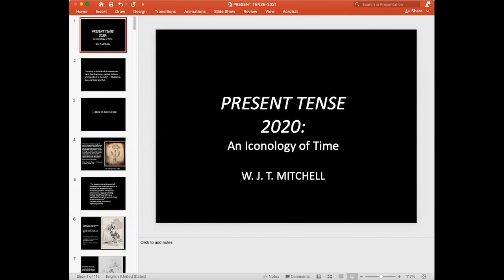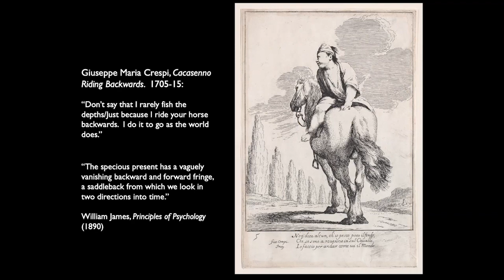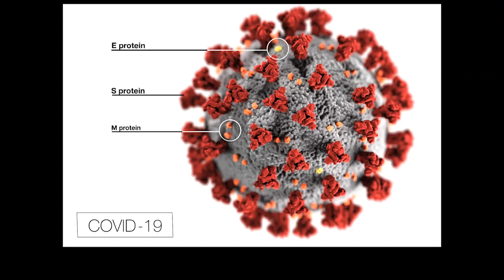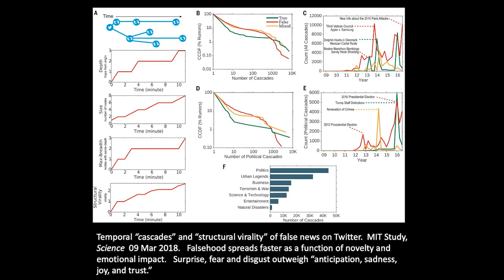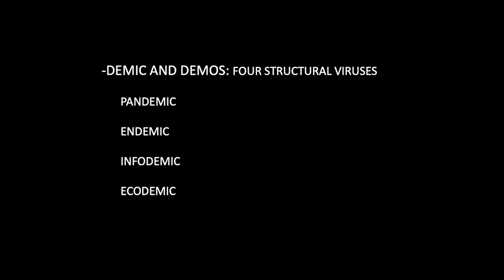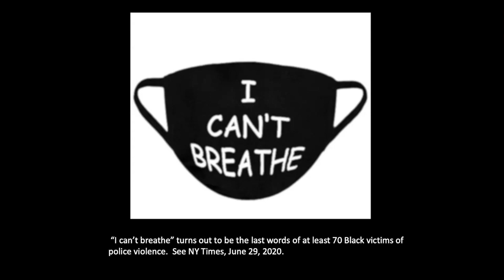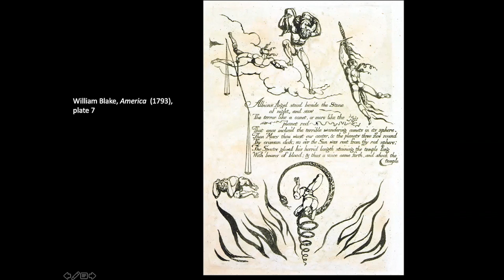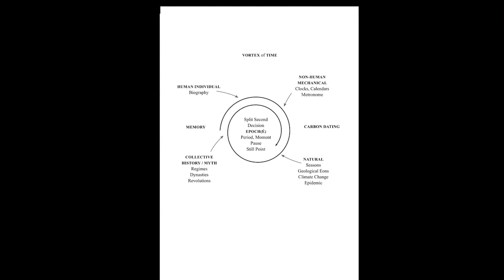W.J.T. Mitchell: Present Tense 2020 – On the Iconology of Time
In an anachronistic gathering of images of time from ancient and modern sources, the lecture attempts to replace the ontology of time with an iconology that may provide some useful tools for keeping our bearings in the midst of our epoch.

Respondents

- Jeannine Kraft (Columbus College of Art and Design, Ohio, USA),
- Nessa Cronin (Irish Studies, NUI Galway)

Convenor: Paolo Bartoloni (Italian, NUI Galway)

Organising Committee: Paolo Bartoloni, Dan Carey, Nessa Cronin, Adrian Paterson, El Putnam, Elizabeth Tilley

Funding provided by: NUI Galway to celebrate Galway’s designation as European Capital of Culture; College of Arts Research Support Scheme.

The session took place on June 9th, 2021.